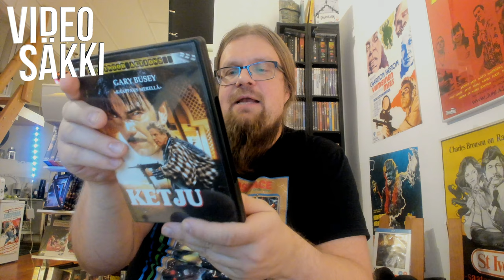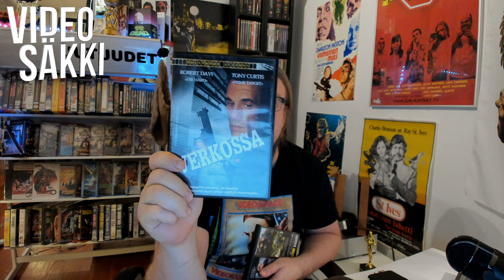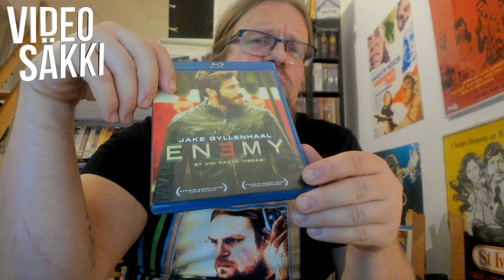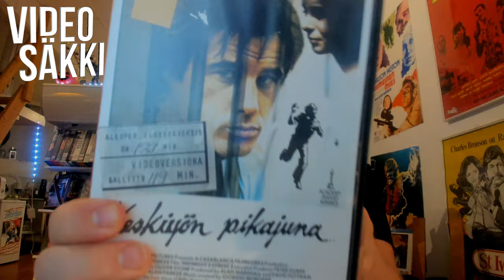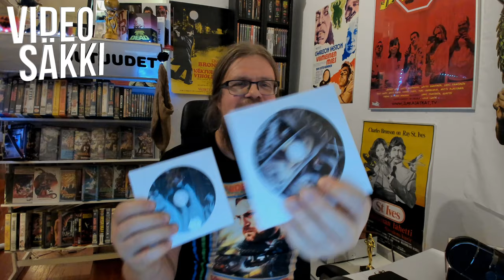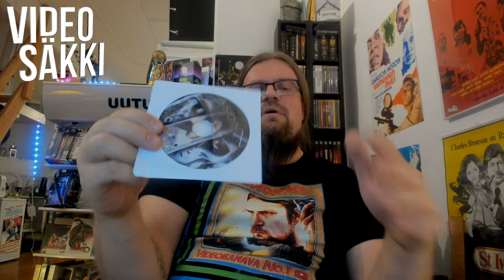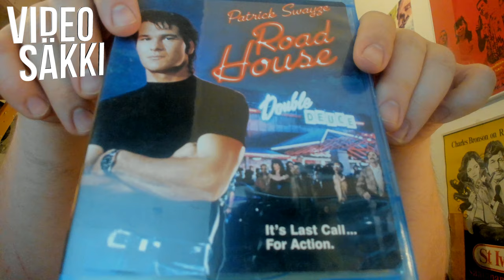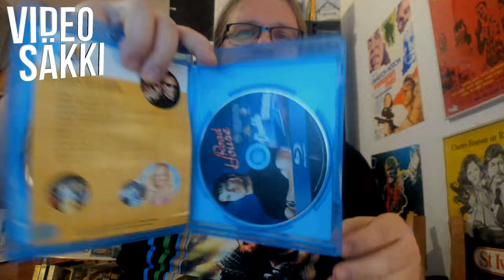Road House jne. -Kuuma unboxaus! [Videosäkki 86]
Videosäkki starttaa vuoden 2021 vauhdikkaissa merkeissä! Unboxataan Road House ja muita muikeita elokuvia muhkeista säkeistä!